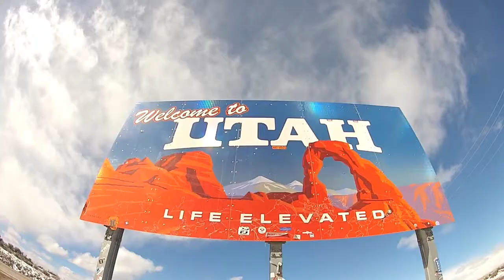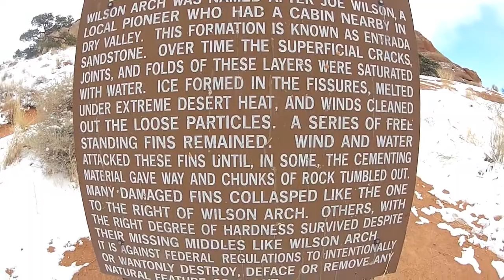RV Life: Outrunning Winter, Bye Colorado, Ghetto Bike Carrier, and Utah.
Forced to leave Colorado for better weather in Utah. Some cool roadside stops along the way. Cheap bike carrier becoming a dangerous problem.